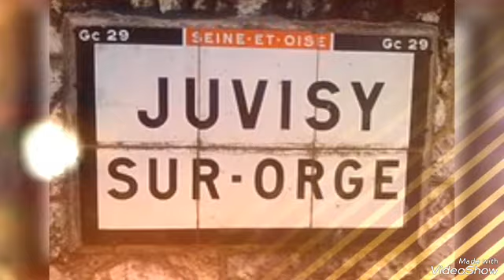Pop francês: Christophe! - Aline (Christophe)